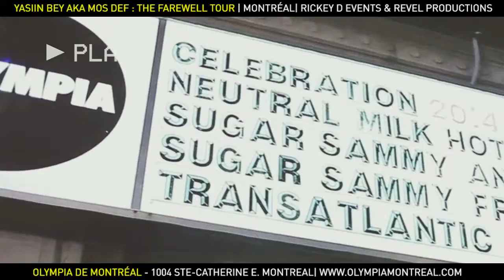YASIIN BEY : FAREWELL TOUR | MONTRÉAL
Rickey D Events et Les Productions Revel

présentent

Yasiin Bey
Farewell Tour

Samedi 8 juillet 2017 à L'Olympia de Montréal.

Configuration: Admission Générale debout

Portes: 19h30
Spectacle: 21h00

Tarifs (taxes incluses, frais de service en sus):
40.24$ Régulier

Description:
Assistez aux adieux de l’icône hip-hop de toute une génération ! En effet, Yasiin Bey, plus connu sous le nom de Mos Def a annoncé travailler sur deux derniers LP à paraître en 2017 et entamer un “Farewell Tour” avant de quitter définitivement le monde de la musique.

Acteur et producteur originaire de Brooklyn, NY, Yasiin Bey est surtout considéré comme l'un des rappeurs les plus engagés et audacieux du hip-hop américain. Il se fait remarquer dans les années 90, d’abord avec le groupe Urban Thermo Dynamics puis il forme le groupe Black Star, en duo avec le rappeur Talib Kweli. Leurs singles « Respiration » et « Definition » figurent dans le top 100 des meilleures chansons hip-hop de tous les temps de VH1. À partir de 1998, l’artiste se lance dans une carrière solo et sort quatre albums Black On Both Sides (1999), The New Danger (2004), Tru3 Magic (2006) et Ecstatic (2009), générant plusieurs succès tels que “Ms. Fat Booty”, “Mathematics”, “UMI Says” ou encore “Sex, Love & Money” qui marqueront les esprits de toute une génération.

Les Productions Revel et Rickey D. Events sont fiers d'accueillir le rappeur pour sa dernière scène montréalaise, une occasion unique pour les fans de lui faire ses adieux.

Rickey D Events and Les Productions Revel

present

Yasiin Bey
Farewell Tour

Saturday july 8 2017 at L'Olympia de Montréal

Venue configuration: general admission standing

Doors: 7:30 PM
Show: 9:00 PM

Rates (tax included, service fees to be added)
$40.24 Regular

Description:
Witness the farewell of an iconic hip-hop artist! Yasiin Bey, a.k.a. Mos Def has announced the releasing of two last LP in 2017 as well as embarks in a Farewell Tour and quits definitely the music world.

Actor and producer, originally from Brooklyn, NY, Yasiin is considered as one of the most influential and renown artists in hip-hop. His raise begun in the 90’s, along side the band Urban Thermo Dynamics first, then he forms the duo Black Star with the rapper Talib Kweli. Their singles “Respiration” and “Definition” are considered in the VH1’s top 100 of the best hip-hop tracks of all time. The artist then pursues a solo career which lead to four album releases Black On Both Sides (1999), The New Danger (2004), Tru3 Magic (2006) and Ecstatic (2009) generating many hits such as “Ms. Fat Booty”, “Mathematics”, “UMI Says” as well as “Sex, Love & Money” that left a mark.

Revel Productions and Rickey D. Events are proud to present the rappers last Montreal show, it will be a unique experience and a chance to say farewell.